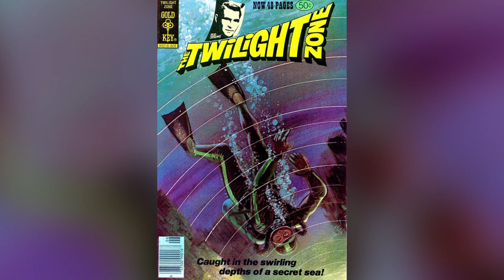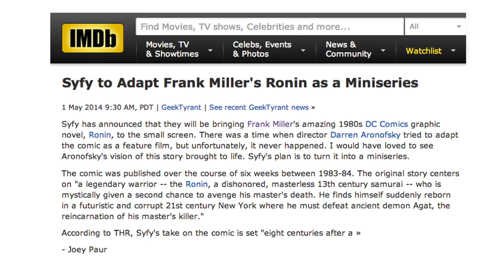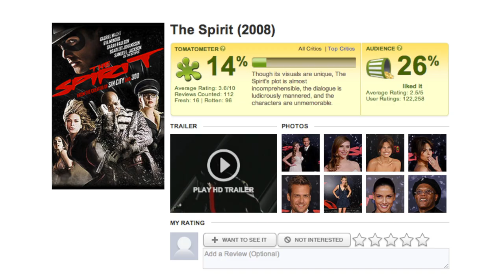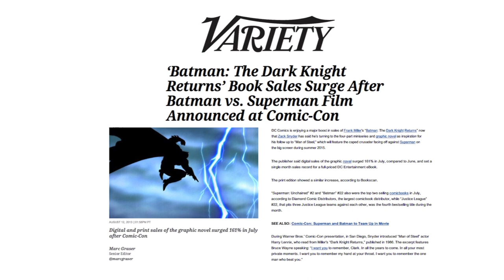The Influences of Frank Miller - Retrospective HD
The Influences of Frank Miller - Retrospective Movie HD

Frank Miller revolutionized comics in America and the world with sophisticated plots and absorbing artwork.
His works have been adapted in many mediums and is one of the most influential comic book writers on pop culture.
From King Leonidas to Daredevil to Wolverine, see how Miller has shaped your favorite movies and superheroes!